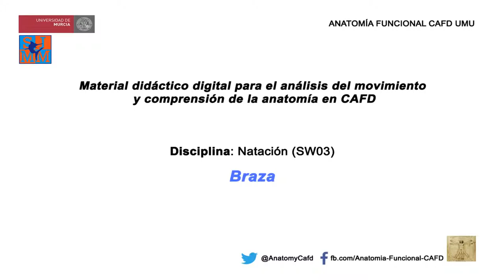Natación 3: Braza - Castellano